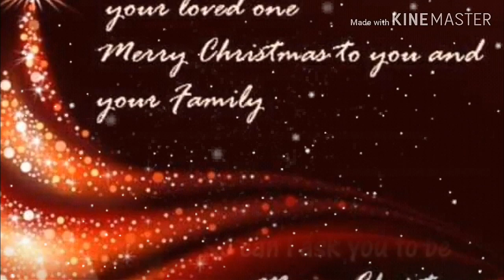Christmas WhatsApp video Merry Christmas Jingle bells Christmas wishes Christmas greetings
Happy Newyear 2019
Xmas whatsapp status
animated whatsapp status
jingle bells whatsapp status
Santa claus whatsapp status,
Christmas song,
Merry christmas special song,
merry christmas trending video,
merry christmas new whatsapp status,
Happy christmas whatsapp status,
Happy Christmas special song,
Christmas greetings,
Chritmas greeting card,
New christmas wishes 2018,
happy new year 2019 whatsapp video status,
New year wishes,
new year wishes in tamil,
New year wishes in english,
Jingle bells song instrumental,
Jingle bells song bgm,
Christmas viral video,

We Wish You a Merry Christmas : Lyrics

30 second whatsapp,
status whatsapp video
whatsapp status whatsapp
30 second status
30 sec status video
hit status video 30 second video
hindi whatsapp status
whatsapp status hindi whatsapp